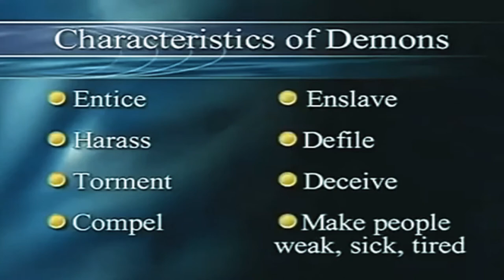How Demons can cause Negative Thinking - Derek Prince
How Demons can cause Negative Thinking
Derek Prince
Deliverance Topics